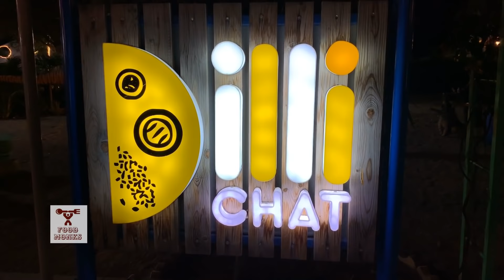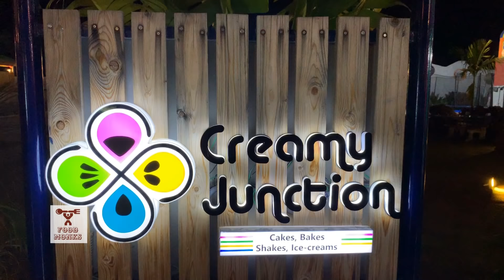Palm Arabiana, Hyderabad | EXOTIC Dates | Part- 1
The FOOD MONKS here!

Food /fuːd/ noun: food; plural noun: foods
Any nutritious substance that people or animals eat or drink or that plants absorb in order to maintain life and growth.

Food is one of the best way to connect, Finding (any) food is easy, however finding the best food is really tough.

We took this privilege to bring the best places to eat!
We are 2 enthusiasts from southern part of India, Hyderabad. (City of Nawabs), grew together for 20 years and love to eat and travel.

Just a click away, you will find review/rating on all cuisines.

Palm Arabiana- A 6 Acres land of Joy, Food, Entertainment, Kids zone and many more enjoying and exciting alleys to spend your private time with your family.

We have divided this video into 2 parts.
This particular video is a combination of
1.Mamu ka Tawa (A Tawa Food hub).
2. Dilli Chat
3. Creamy Flavours( ICe Cream)
4. Great and Exotic  Dates directly from Saudi Arabia

We all need your support in more suggestions.

Palm Arabiana:
National Highway 44, Cherlaguda, Gandiguda, Telangana 509217

If you like this video 'Click on Like' button.
Please suggest us what to be reviewed in the comment section and we will surely accommodate everyone's requests.